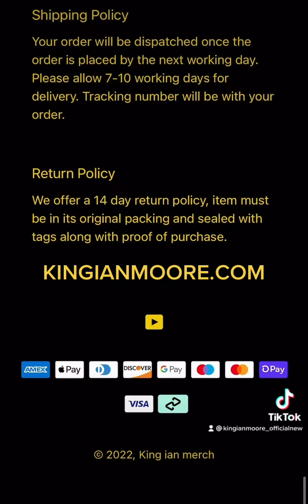KING IAN SUMMER DISCOUNT DROP GRAB MY MERCH FOR THE SUMMER